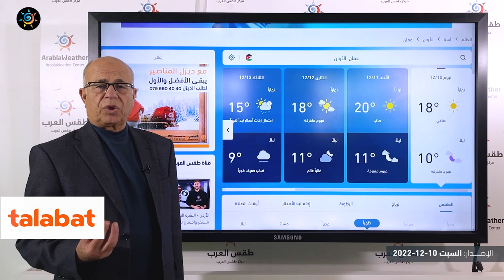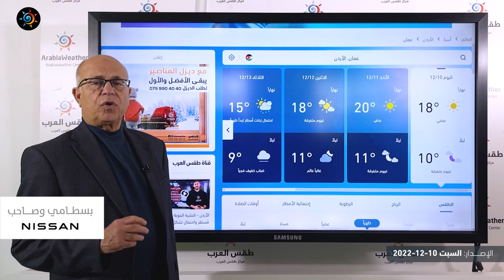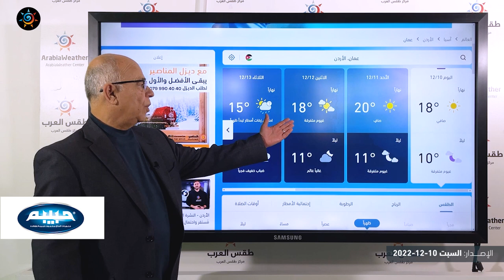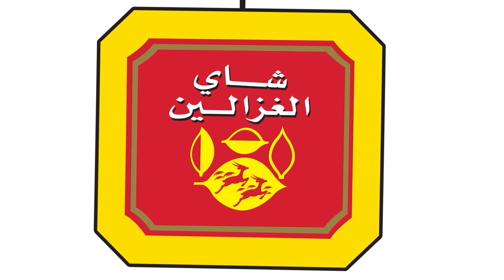طقس العرب - الأردن | ضباب صباحاً في بعض المناطق وارتفاع إضافي على درجات الحرارة | السبت 10-12-2022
ضباب صباحاً في بعض المناطق و ارتفاع اضافي على درجات الحرارة
ـــــــــــــــــــــــــــــــــــــــــــــــــــــــــــــــــــــــــــــــــــــــــــــــــ
ــــــــــــــــــــــــــــــــــــــــ
ــــــــــــــــــــــــــــــــــــــــ
ــــــــــــــــــــــــــــــــــــــــ
ـــــــــــــــــــــــــــــــــــــــــ
طقس العرب
طقس العالم
طقس الأردن
طقس عمّان
طقس اربد
حول العالم
طقس الاردن
عمّان
فصل الخريف
حالة الطقس
طقس حار
طقس لطيف
طقس لاهب
طقس حار
الحرارة في عمان
العقبة
البحر الميت
البترا
البتراء
السياحة في الاردن
موجة حر
كتلة حارة
طقس شديد الحرارة
العقبة
إربد
الاغوار
البحر الميت
اجواء صيفية
جوك مزارع
جوك
مزارع
تقلبات جوية
غرب المملكة
شرق المملكة
الاردن
فصل الخريف